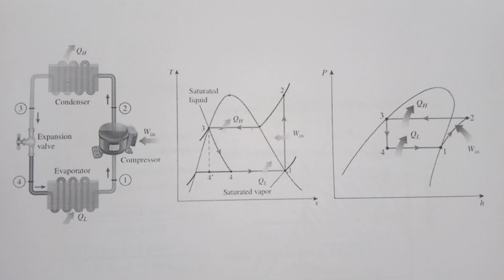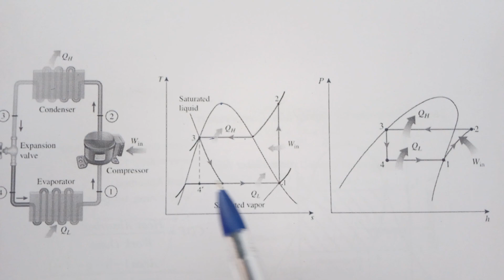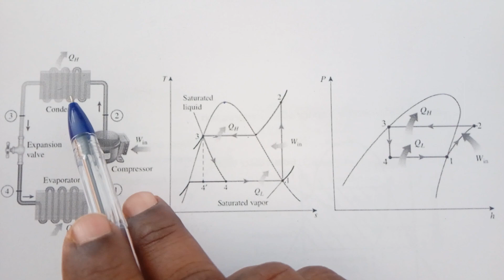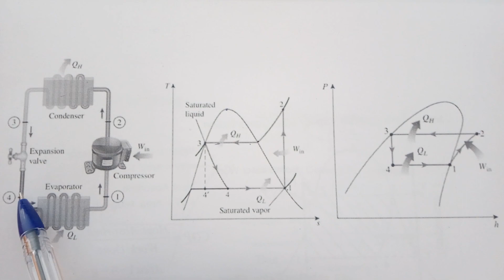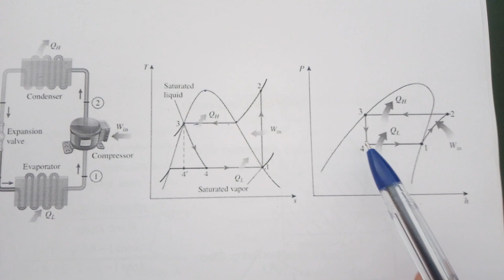T-s and p-h diagram of Vapour Compression Refrigeration System - Nithy lecture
Temperature- Entropy diagram, Pressure- Enthalpy diagram of Vapour compression refrigeration system